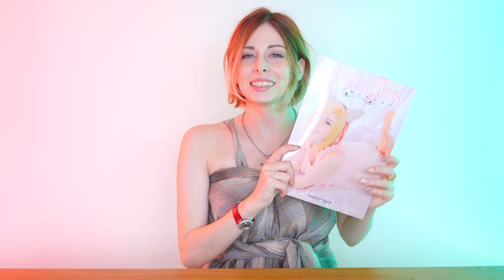写真集＆ハロウィンイベント告知♪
■写真集販売サイト

14才でコスプレをはじめイタリアのコスプレコンテストで16回優勝。
2014年より日本でイベント、 テレビにて活動スタート。